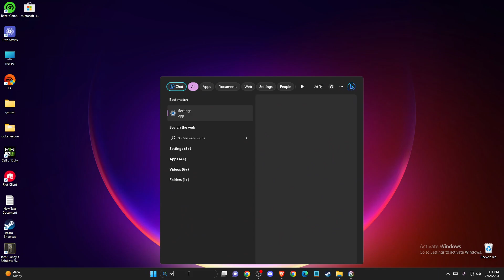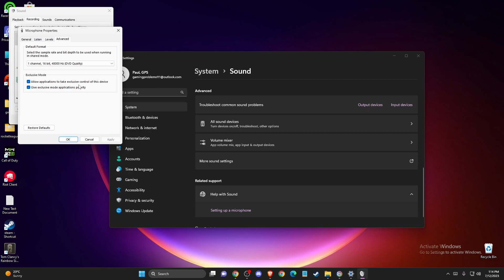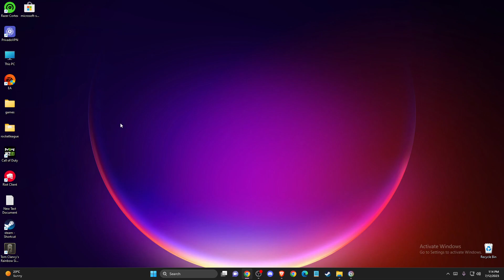Cómo Arreglar el Micrófono Que No Funciona en Rainbow Six Siege